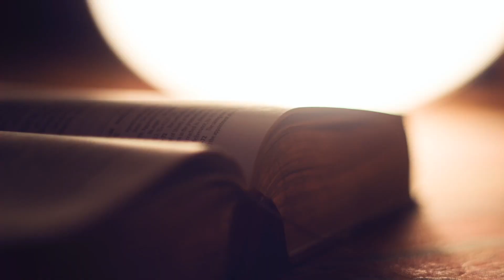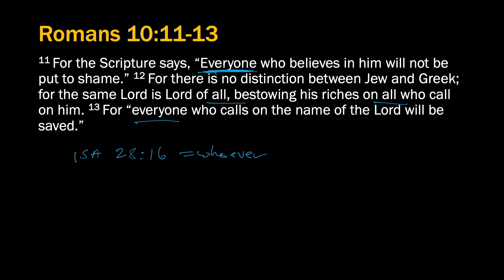Romans 10:11-13: Everyone Who Calls on the Name of the Lord Will Be Saved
11 For the Scripture says, “Everyone who believes in him will not be put to shame.” 12 For there is no distinction between Jew and Greek; for the same Lord is Lord of all, bestowing his riches on all who call on him. 13 For “everyone who calls on the name of the Lord will be saved.”